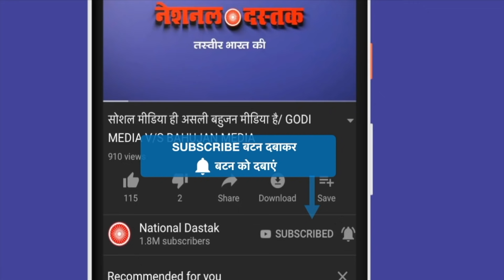पेगासस से भी बड़ी जासूसी/BIG NEWS ON PEGASUS